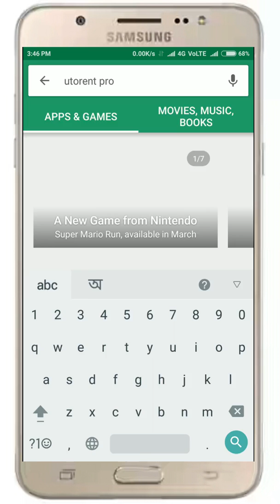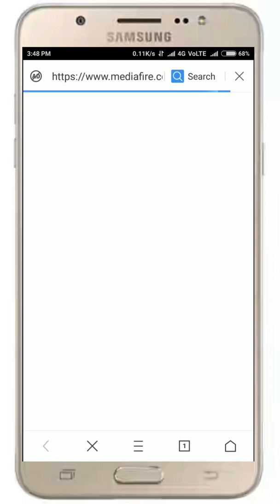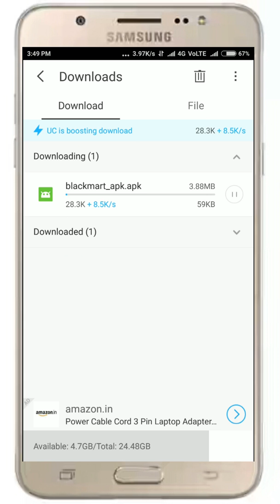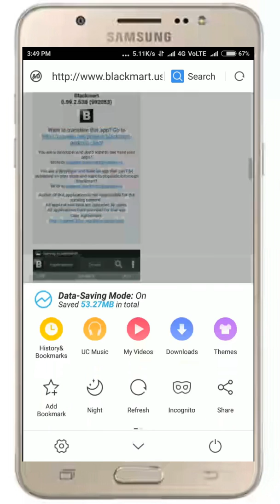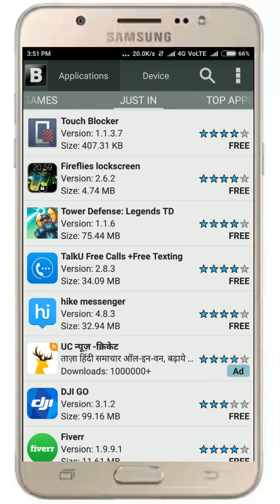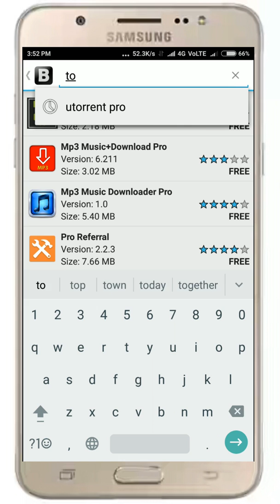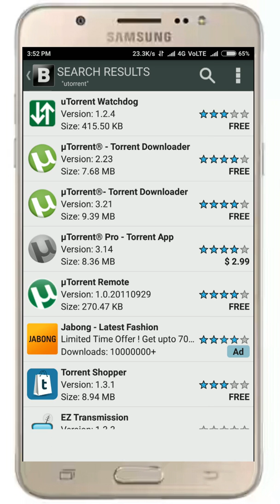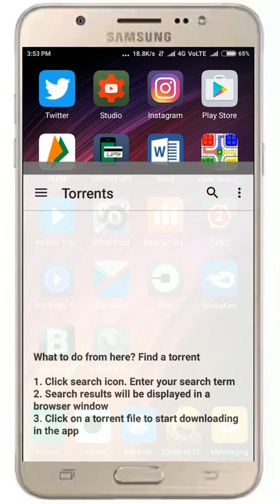HOW TO DOWNLOAD PAID APPS FOR FREE FROM GOOGLE PLAY STORE (Hindi)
WELCOME TO @TECHNICAL REVIEWS@
How to download paid apps for free from google play store 2017, in this video i am showing to you how to download paid apps for free from google play store 2017 ,
You just follow the video step by step.
Following are the links mentioned in the this video

Go to make your browser desktop mode  and

         THANKS